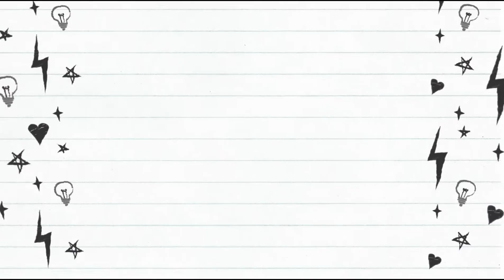GRWM for Work (quitting youtube, new music etc)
Long time no see youtube! How are ya?

This past saturday i felt like filming a video of me getting ready to go to work. I know it's been a while since i last posted but i thought a little catch up was due! I also took the opportunity to give you a little life update, I got a part time job at primark, shared some music favourites and spoke about my youtube plans at the moment. Also, who's going to big beauty day out london?

hope you have a wonderful day x

xoxo Amalia